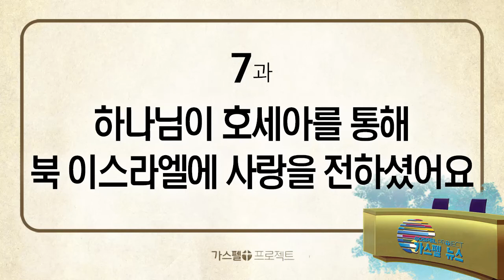[구약5] - 7. 하나님이 호세아를 통해 북 이스라엘에 사랑을 전하셨어요 (왕하5장)